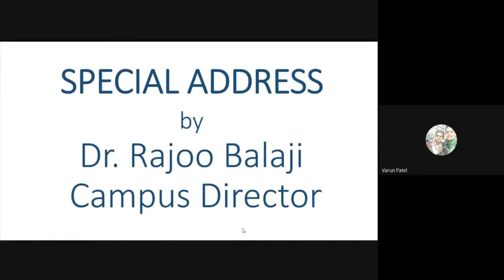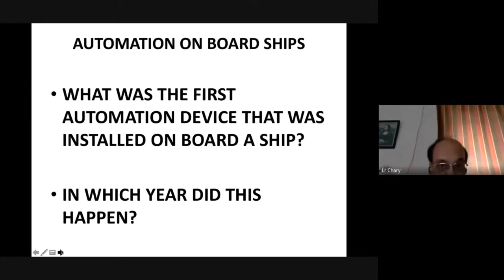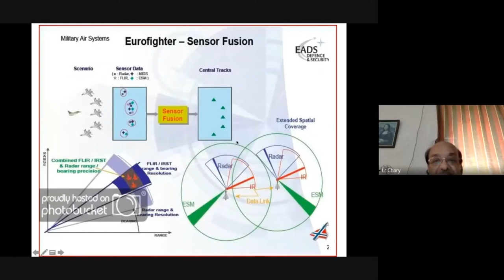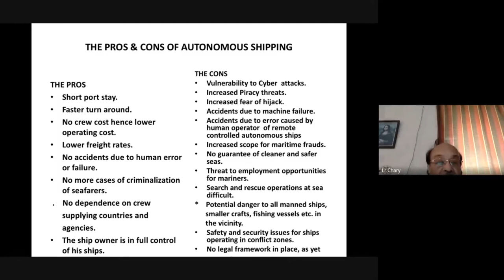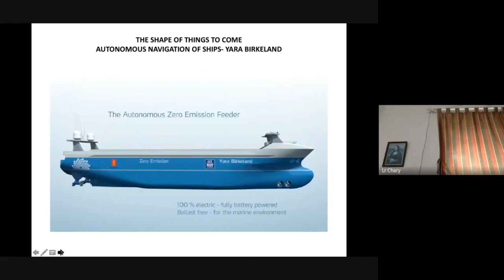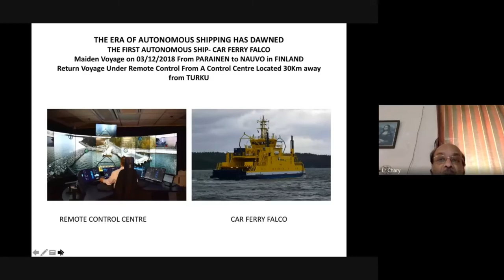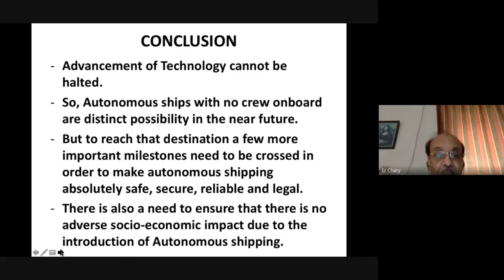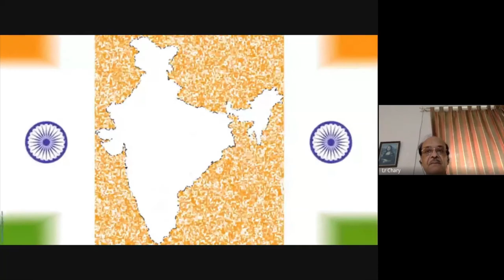Guest Lecture on Autonomous Ships